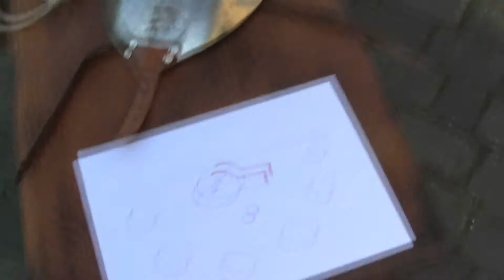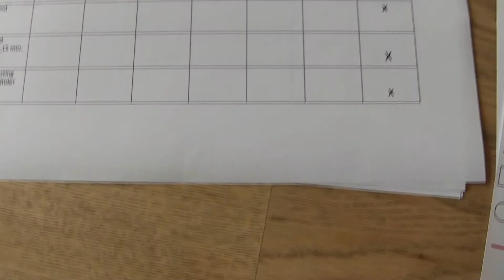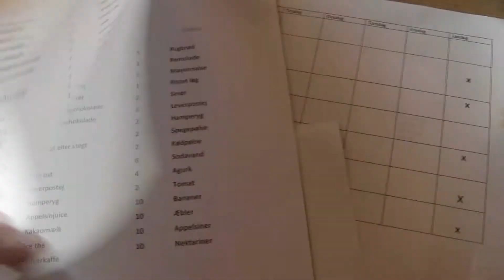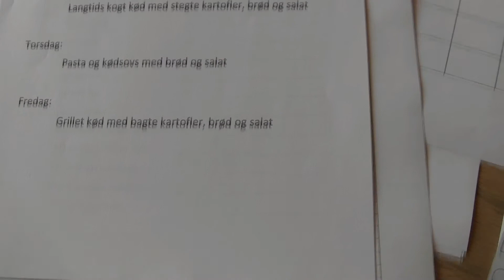tak her fra